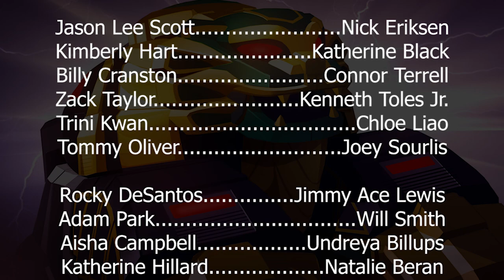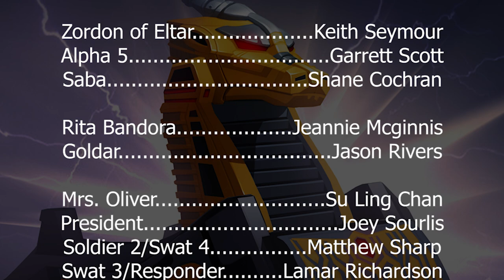Power Rangers: The Audio Drama - Season 2 Episode 6 "Final Strike"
With her new Shadow Rangers in play, it is time for Rita Bandora to make her final strike! "No more Power Rangers."